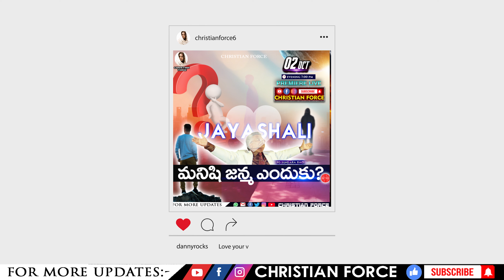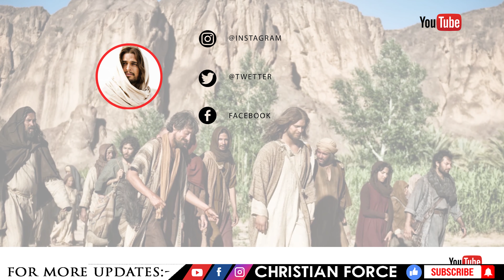BOUI || అంత్యదినము అనగా? || Lazarus Prasanna Babu | Massage's || CHRISTIAN FORCE